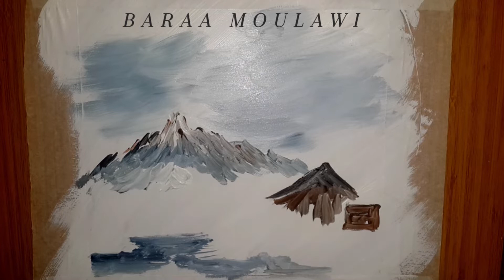snowy nature acrylic_colors #2022 الطبيعة الثلجية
ضمن سلسلة تعليم الرسم بألوان الأكريليك  للمبتدئين و المحترفين خطوة بخطوة
نستقبل اقتراحاتكم لرسم موضوع معين بالأكريليك أو بأي تقنية مختلفة  بالتعليق أسفل الفيديو
ithin the series of step-by-step instruction to paint with acrylic colors for beginners and professionals
We accept your suggestions to paint a specific subject with acrylic or any other technique by commenting below the video